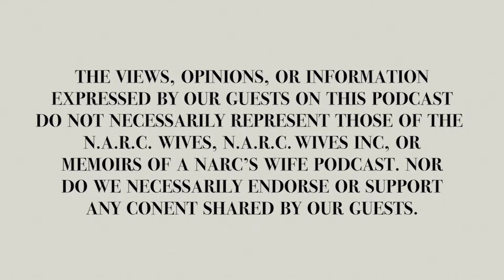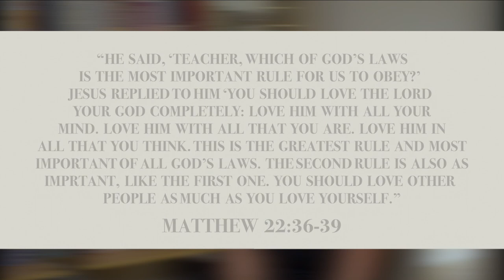Memoirs of a Narc’s Wife podcast. “NARCISSISM IN THE LGBT+ COMMUNITY.”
Join us as we discuss narcissism in the LGBT+ community.

The N.A.R.C. Wives will discuss different topics related to narcissistic abuse, share testimonies and dive into the Word of God to see what the Creator of the Universe has to say.

N.A.R.C. Wives Inc. is a nonprofit organization. We are a community of God fearing women who have survived and thrive, post-spousal narcissistic abuse. We are the narcissist's wives.

Our mission is to spread Narcissism Awareness and to testify to the powerful, healing, Redemption of Christ.

Our objective is to provide information, resources and support, using our personal life experiences AND our faith, to help victims of narcissistic abuse gain clarity and receive healing.

Our prayer is that survivors would awaken and now aim to discover their life's purpose in Christ Jesus.